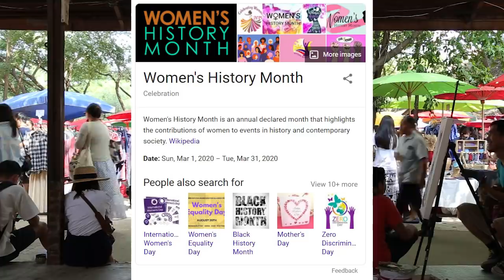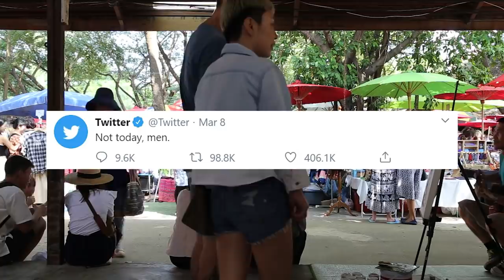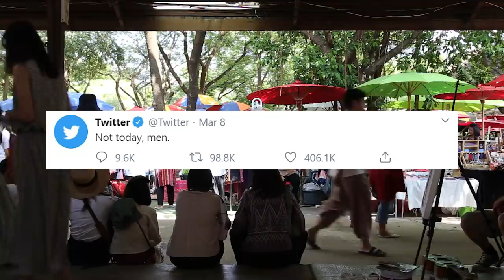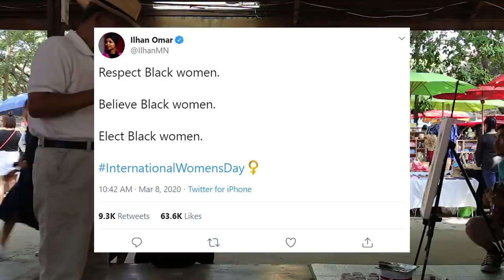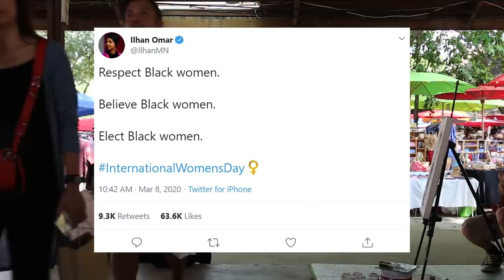Women's Month Silliness Continues - It's Okay Part 4